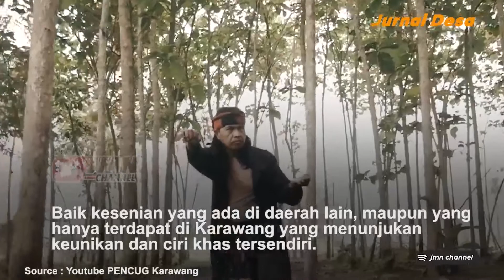KESENIAN BAJIDORAN ASAL JAWA BARAT, YANG SUDAH ADA SEJAK ZAMAN KEMERDEKAAN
Bajidoran merupakan sajian tari yang diiringi seperangkat gamelan berlaras salendro. Pelaku utama dalam pertunjukannya adalah sinden dan bajidor yang kemudian didukung pula oleh nayaga.

Pendukung dari pertunjukannya yaitu sinden diduga sebagai transformasi dari ronggeng, yang semula berperan sebagai penyanyi dan penari  dalam ketuk tilu, tayuban, longser, dan sejenisnya. Nayaga atau wiyaga adalah penabuh gamelan sebagai pendukung pertunjukann. Dan terakhir, Bajidor adalah orang yang aktif dalam peristiwa bajidoran yang muncul dari kalangan penonton.